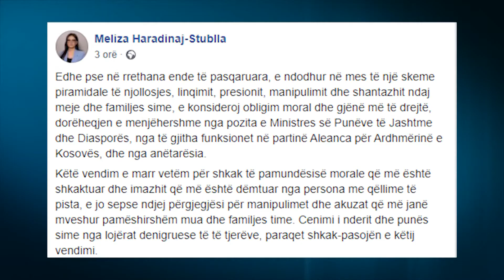Kosovë, jep dorëheqjen ministrja e jashtme pasi bashkëshorti i saj kapet në video duke blerë vota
Ministrja në detyrë e Punëve të Jashtme dhe Diasporës, Meliza Haradinaj-Stublla, ka dhënë dorëheqje nga pozita e kryediplomates dhe gjitha funksionet në partinë Aleanca për Ardhmërinë e Kosovës pas publikimit të një video në të cilën supozohet se bashkëshorti i saj Dardan Stublla, ka blerë vota për të.